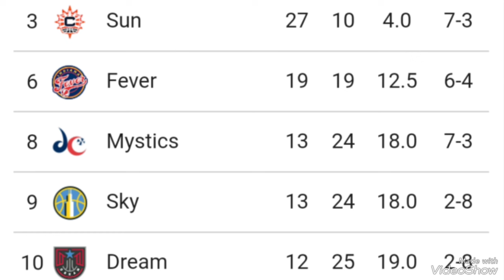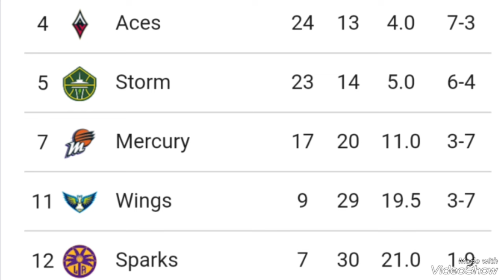WNBA Playoffs 2024 ; WNBA standings 2024 ; WNBA standings today ; WNBA playoffs standings 2024 today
WNBA Scoreboard  WNBA Standings

WNBA Schedule

WNBA standings, playoff picture, schedule: Mystics move into eighth, still no seeds secured

Less than a week remains in the 2024 WNBA regular season, and the playoff picture is taking shape. Seven teams have clinched a postseason berth, while the Dallas Wings and the Los Angeles Sparks are officially heading to the lottery. That leaves three teams -- the Chicago Sky, Atlanta Dream and Washington Mystics -- battling for the final playoff spot.

There were five games on the docket for Friday night, and the early slate did not disappoint. The Mystics held off the Dream in order to move into eighth, while the Storm completed a 21-point comeback to stun the Wings and the Aces outlasted the Fever. Later on, the Lynx made easy work of the Sky, and the Sun did the same with the Mercury.

Under the current playoff format, the teams are placed into a standard bracket with the No. 1 seed playing No. 8 in the first round, No. 2 vs. No. 7 and so on. Teams will play a best-of-three series in the first round and best-of-five series in the semifinals and finals. Notably, the first round is a 2-1 format, which means the higher seed gets the first two games at home, while the lower seed gets the deciding Game 3 at home should the series go that far. In the semifinals and finals, it is a standard 2-2-1 format, with the higher seed hosting Games 1, 2 and 5, if necessary.

Here's everything you need to know about the current playoff picture, including the standings and key tiebreakers:

Standings

New York Liberty (31-6) -- Playoff spot clinched

Minnesota Lynx (28-9) -- Playoff spot clinched

Connecticut Sun (27-10) -- Playoff spot clinched

Las Vegas Aces (24-13) -- Playoff spot clinched

Seattle Storm (23-14) -- Playoff spot clinched

Indiana Fever (19-19) -- Playoff spot clinched

Phoenix Mercury (17-20) -- Playoff spot clinched

Washington Mystics (13-24)

Chicago Sky (13-24)

Atlanta Dream (12-25)

Dallas Wings (9-29) -- Eliminated

Los Angeles Sparks (7-30) -- Eliminated

Note: Two-team ties are decided first by head-to-head record and then, if necessary, better record against .500+ teams. Ties between more than two teams are determined by combined head-to-head record against the other teams.

Liberty alone at the top

1. New York Liberty (31-6)

Tiebreakers: vs. Lynx (1-1); vs. Sun (3-1)

The Liberty won again on Thursday, as they cruised past the lifeless Wings. Their magic number for the No. 1 seed is now down to one, and they will secure homecourt advantage throughout the playoffs with either one win or one Lynx loss.

Key remaining games: vs. Lynx, Sept. 15

Lynx leapfrog Sun for second

2. Minnesota Lynx (28-9)

Tiebreakers: vs. Liberty (1-1); vs. Sun (0-2); vs. Storm (3-1); vs. Aces (3-1)

The Lynx extended their winning streak to five games by beating the Sky on Friday. They are now 11-1 post-Olympic break, the best record in the league in that span, and remain a full game up on the Sun in the race for the No. 2 seed. The Sept. 17 matchup between the clubs looms as a potential decider.

Key remaining games: at Liberty, Sept. 15; at Sun, Sept. 17

3. Connecticut Sun (27-10)

Tiebreakers: vs. Liberty (1-3); vs. Lynx (2-0); vs. Storm (1-2); vs. Aces (0-2)

The Sun picked up another victory over the Mercury on Friday to run their winning streak to three games, but they remain a game back of the Lynx, who have been the best team in the league post-Olympic break. Chasing them down won't be easy, though they do still have one game remaining against them.

Key remaining games: at Aces, Sept. 15; vs. Lynx, Sept. 17

Aces still leading Storm in race for fourth

4. Las Vegas Aces (24-13)

Tiebreakers: vs. Sun (2-0); vs. Lynx (1-3); vs. Storm (2-1)

The Aces held on for another win over the young Fever on Friday, and have quietly won six of their last seven games. They haven't always looked convincing during this stretch, but they're playing their best defense of the season and remain a game up on the Storm in the race for fourth.

Key remaining games: vs. Sun, Sept. 15; at Storm, Sept. 17

5. Seattle Storm (23-14)

Tiebreakers: vs. Sun (2-0); vs. Lynx (1-3); vs. Aces (1-2)

The Storm needed to make a 21-point comeback to beat the lottery-bound Wings on Friday, but a win is a win. They'll take them however they can get them at this time of the season. After Friday's slate, they remain one game back of the Aces in the race for fourth, with one game to play against their rival.

Key remaining games: vs. Aces, Sept. 17

Fever holding on to sixth

6. Indiana Fever (19-19)

7. Phoenix Mercury (17-20)

8. Washington Mystics (13-24)

9. Chicago Sky (13-24)

10. Atlanta Dream (12-25)

11. Dallas Wings (9-29)

12. Los Angeles Sparks (7-30)